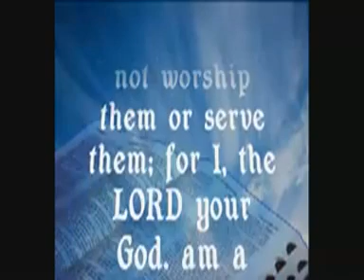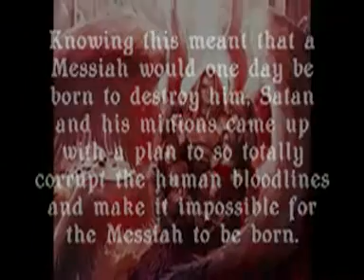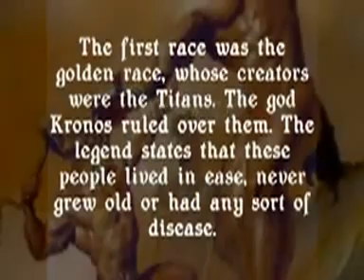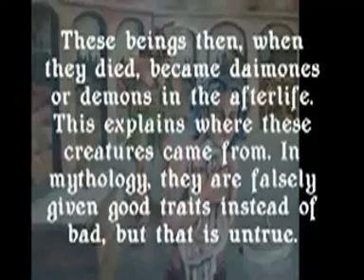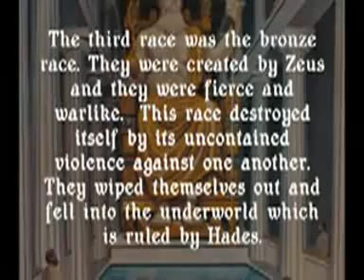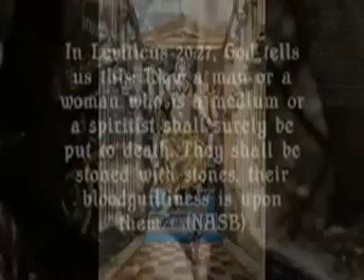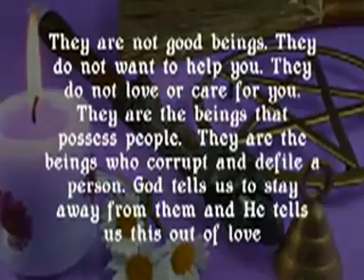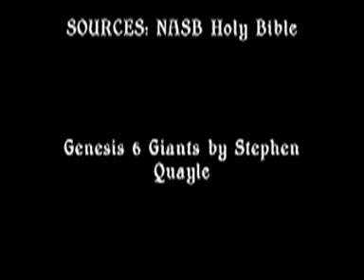THE ORIGIN OF DEMONS WHY GOD FORBIDS WITCHCRAFT OF ANY KIND Part 1